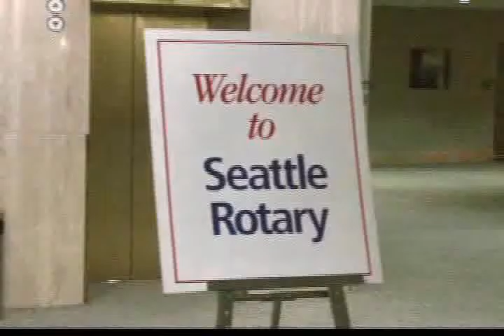Rotary Luncheon August 22nd 2012 Congressman Adam Smith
Today's guest speaker is Congressman Adam Smith of Washington State's 9th Congressional District